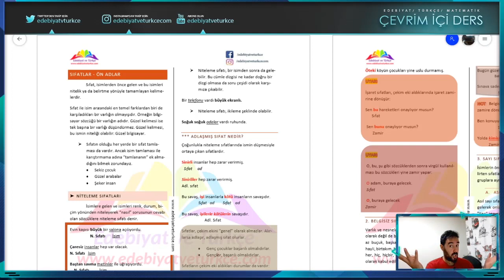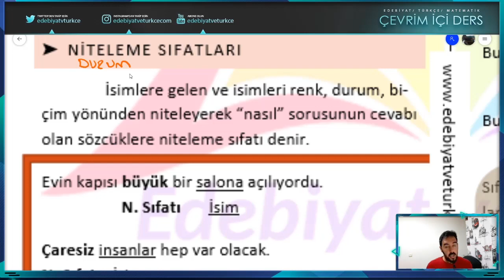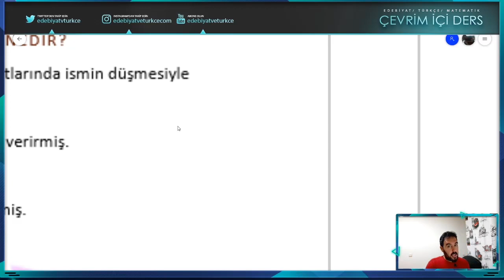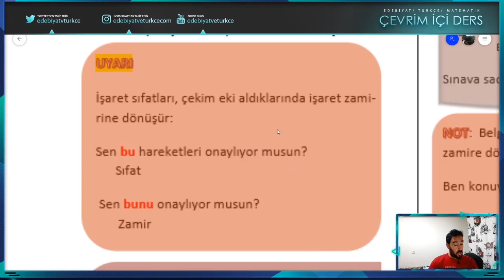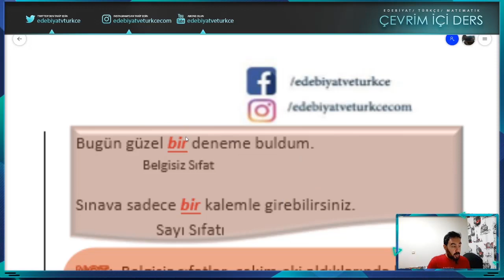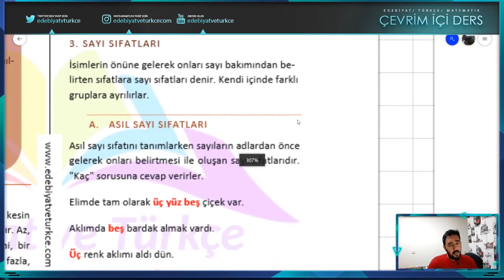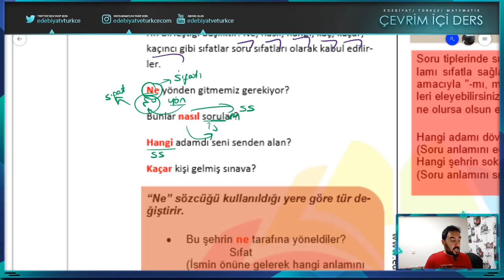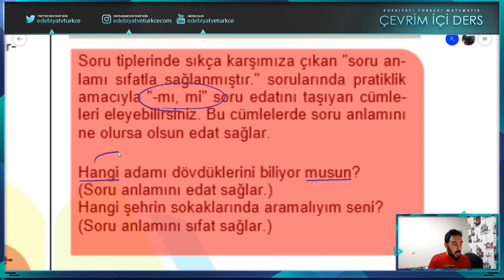Pratik Değil Özel Ders | Sıfatlar #1 | Sıfat Türleri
Sıfarlarda türler, sizi en yoracak içerikler aslında. Bu video tam da size göre.